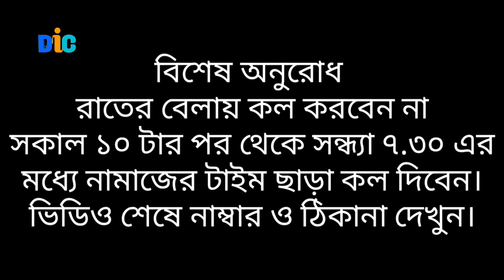unboxing - hp elitebook 640g9 - i5 12th generation laptop review bangla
In this video details of unboxing hp elitebook 640g9 intel i5 12th generation laptop review bangla. this laptop better than hp elitebook 840g9 ssd 512gb m2 nvme 14" fhd display ram 8gb wifi 6 bluetooth 5.2 id card reader currently best laptop in Bangladesh.